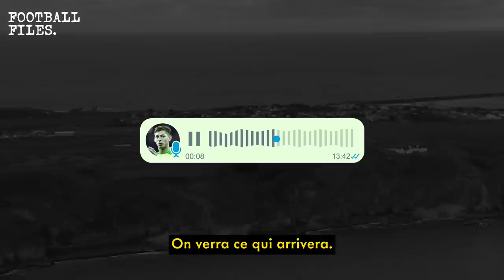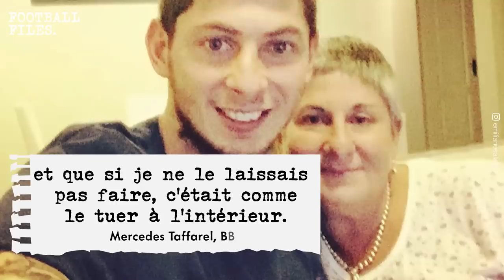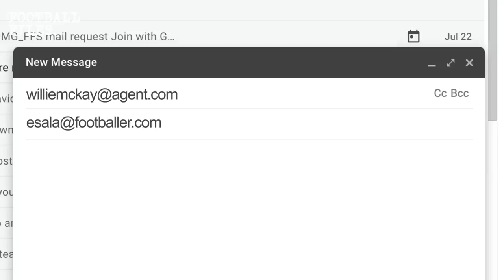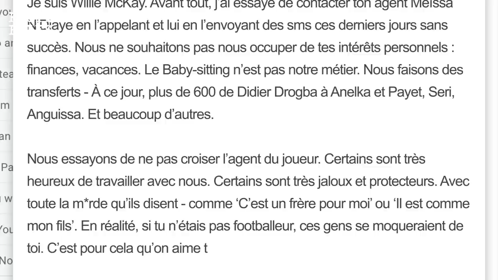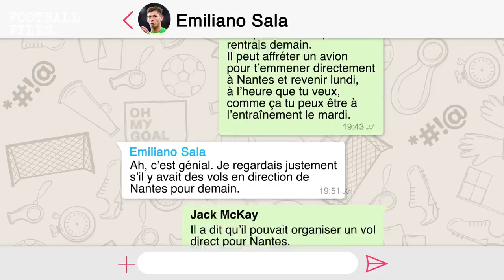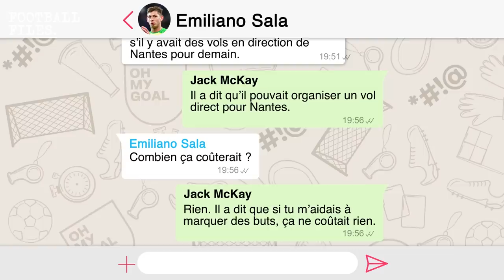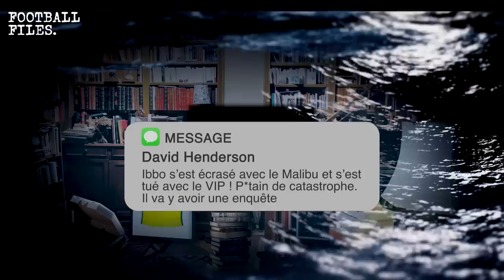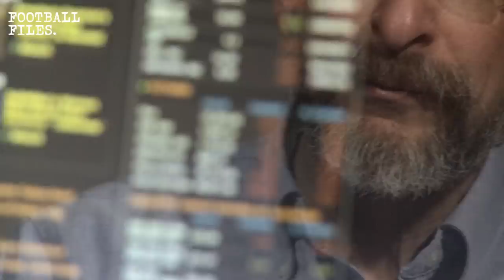La vérité sur la disparition d'Emiliano Sala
Il y a 4 ans jour pour jour, le 7 février 2019, le corps d'Emiliano Sala était remonté et identifié.

Disparu en mer lors d'un crash d'avion, retour la tragédie d'Emiliano Sala qui a choqué le monde du foot.

Introduction : 00:00
Le transfert, le vol, la disparition : 01:18
Espoir et désespoir : 08:27
L'enquête et les conséquences : 10:34
Outro : 14:34